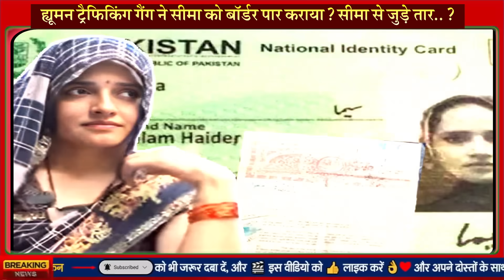बयान, सबूत और दस्तावेज नहीं खा रहे मेल... ATS के शिकंजे में फंस गई सीमा हैदर Seema News Today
Seema Haider News: 4 देशों से जुड़े सीमा हैदर के तार! देखें चौंकाने वाला खुलासा

Seema Haider: सीमा-सचिन केस में तीसरे की एंट्री, भारत में आने के लिए सीमा हैदर को दी गई थी ट्रेनिंग

Seema Haider: ATS की पूछताछ में टूट गई सीमा हैदर, उगले कई राज, 70 हजार पाकिस्तानी रुपए में खरीदा था मोबाइल | seema sachin love story Seema Haider bought a mobile for 70 thousand P | Patrika News

Ranbhoomi: बगैर वीजा भारत में एंट्री, अब यूपी एटीएस करेगी सीमा हैदर के सच की जांच

बयान, सबूत और दस्तावेज नहीं खा रहे मेल... ATS के शिकंजे में ऐसे फंसती जा रही सीमा हैदर

'4 मोबाइल, 5 पाकिस्तानी पासपोर्ट...', सीमा हैदर से पूछताछ के बाद क्या बोली ATS

सीमा हैदर पर खुलासे के बाद नोएडा में सचिन के घर के बाहर हंगामा, बैनर-पोस्टर लेकर पहुंचे लोग

सीमा के घर के बाहर प्रदर्शन: पाकिस्तान भेजो के नारे लगाए; डीजी ​​​​​​​प्रशांत कुमार बोले-चेहरे पर नहीं लिखा होता कि वह पाकिस्तानी है

सीमा हैदर पर बढ़ा बवाल, सचिन के घर हिंदू संगठनों का जमकर हंगामा

पाकिस्तान वापस जाएगी सीमा हैदर! UP पुलिस ने कही बड़ी बात; जासूसी पर भी जवाब

Seema Haidar: क्या ह्यूमन ट्रैफिकिंग गैंग ने सीमा को बॉर्डर पार कराया, अब दोनों मुल्कों में हुआ जान का जोखिम

फिर अरेस्ट हो सकती है सीमा हैदर: IB के रेड फ्लैग के बाद ATS एक्टिव, पाकिस्तानी सिम तोड़ा; डेटा डिलीट

Seema Haider: 'माता हारी' तो नहीं सीमा हैदर! क्या गुनाह पर टिकी प्यार की इनसाइड स्टोरी, पाकिस्तान से आएगा सबूत